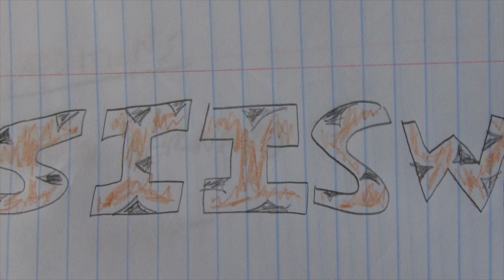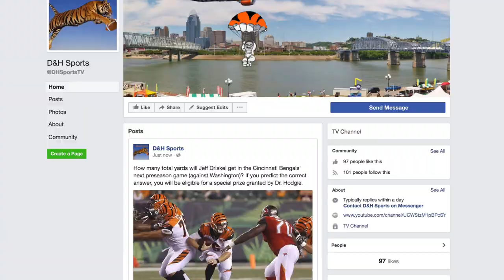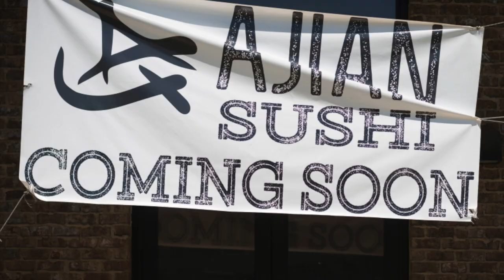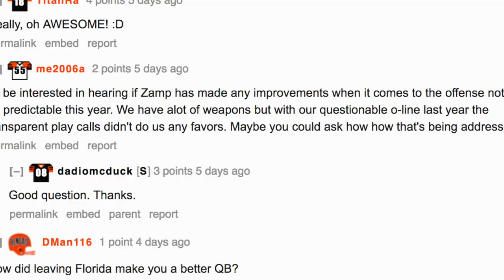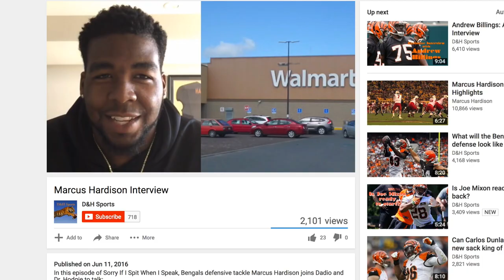Jeff Driskel: An Exclusive Interview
Dadio and Hodgie interview the second year Bengals QB, asking him about how he changes the offense, what he sees in the offensive line, and more!